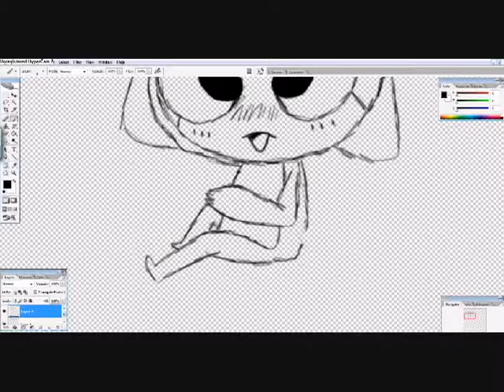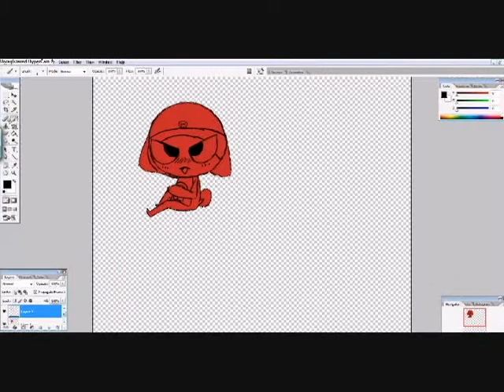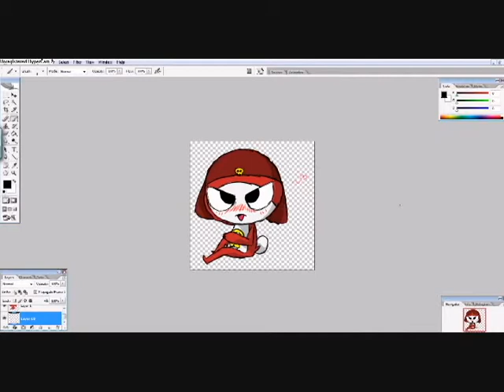Drawing Young Giroro~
Aww, He's so chibi xD

I used some of the opening songs because they're all I listen to lately lol. I has them on my iPod xD

I did not make the songs, they are (c) to whoever made them (idk who lol)